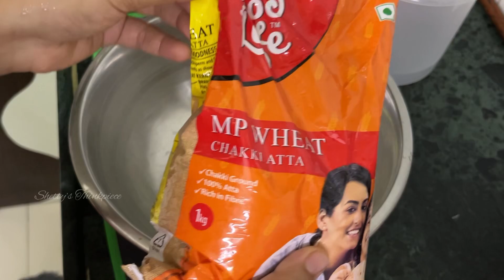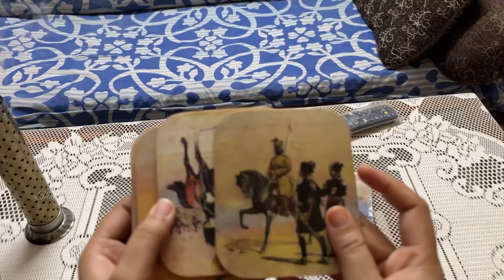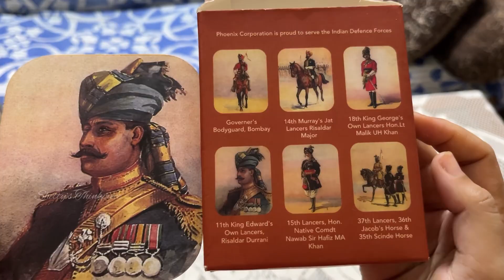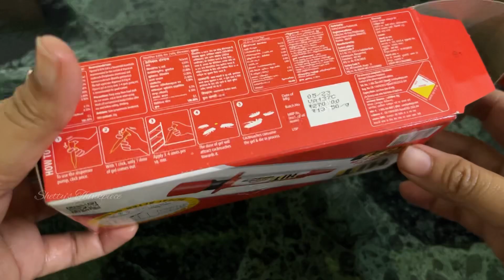Initha Recipe thudhu husband full khushi😍||Tulu Vlog||Shetty’s Thinkpiece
And to those who are already supporting us,we love you fam❤️